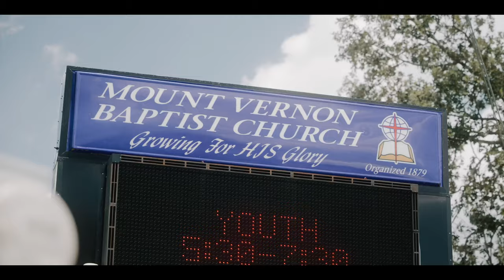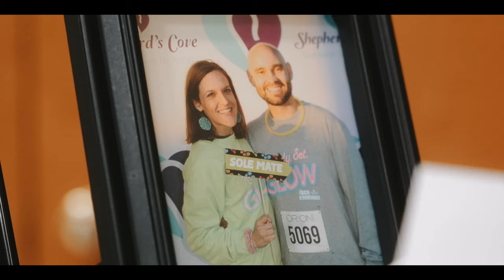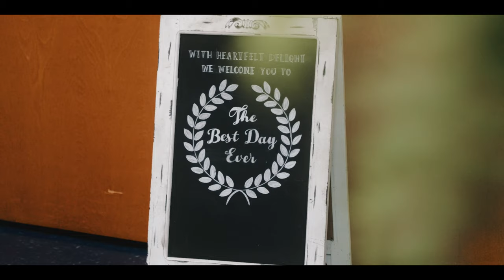Lindsey & Matthew Wedding Film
Time Stamps:
0:00-Intro

If you use FCP to edit you definitely need this plugin!

The Gear I use:

Cameras:
Panasonic s1
Panasonic s5
Fuji XT4
Sony ZVE10
Sony A7C
Sony a7iii
Sony a6400
Sony Zv1
Sony RX100V

Lenses:
Lumix 50 1.8
Fuji 18-55
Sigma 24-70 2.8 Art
Sony 85 1.8
Sony 50 1.8
Ulanzi Wide Angle Lens
Sony 18-105 f4
Sony 35 f1.8
Sigma 16 f1.4
Sony kit Lens

External Hardrive
Editing Computer

Capture Cards:
Atems Mini Pro

Wireless Video Transmitter:
HollyLands Mars 300pro

Cages:
Smallrig A7C Grip Cage
UUrig A7iii Cage
A7C NICEYRIG L-Bracket
Sony Zv1
Sony RX100v
UURIG Upgraded a6400 Cage
Smallrig Battery Grip Cage
Haoge A7C Thumb Grip Metal

Cage Accessories:
UURIG Top Handle
Powerbank Clamp
Smallrig Cold Shoe
Ulanzi Cold Shoe adapter
Ulanzi Claw
Falcam QR
Ulanzi Flex Tripod

Strap:
PeakDesign Slide Lite

Power:
Ankar Power Bank
Extra Batteries

ND Filters
Freewell (Mist Edition) 82mm VND
Gobe VND 1Peak
Gobe VND 2Peak
K&F VND

Filter Attachments:
Lensmate Zv1
Lensmate Rx100v

Audio:
Tascam Dr60D mk2
Deity D4 Mini
INSSTRO VM1
Rode NTG2
Boya by-mm1
Rode Wireless Go

Gimbal:
Weebill S
Feiyu Tech G6Max Gimbal

Lighting:
FalconEyes Rx-8t
Ulanzi Conference Light
Insstro C2

Gray Card: